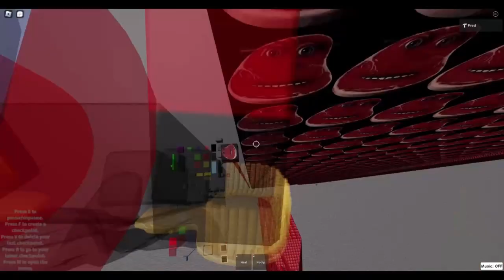meat neat - all jumps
thank you abyssal for landing the last jump

did the hard jump on 5 without lodging
last jump is now mandatory